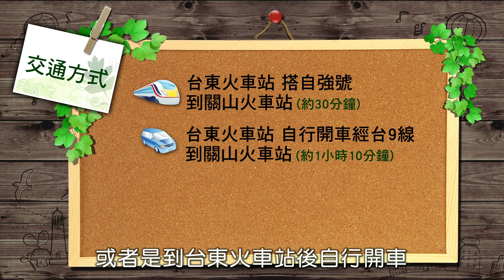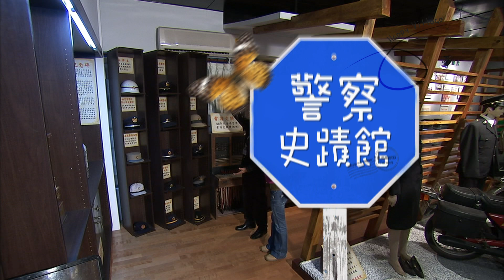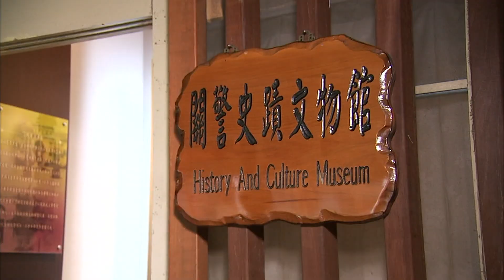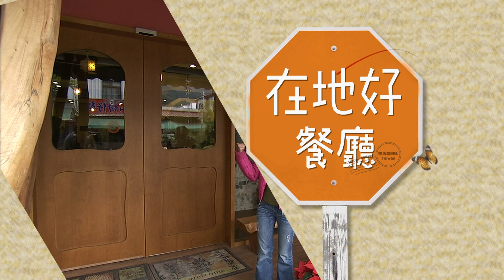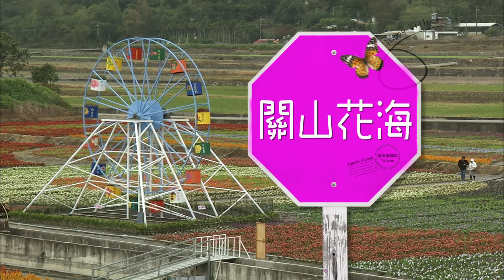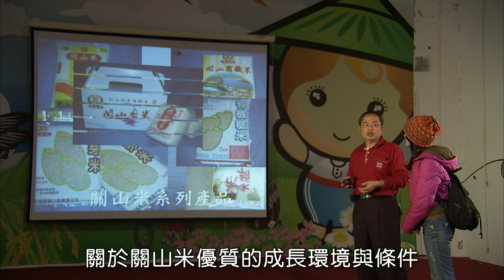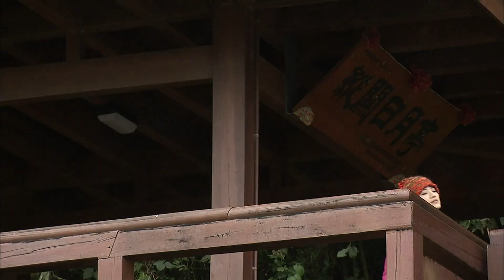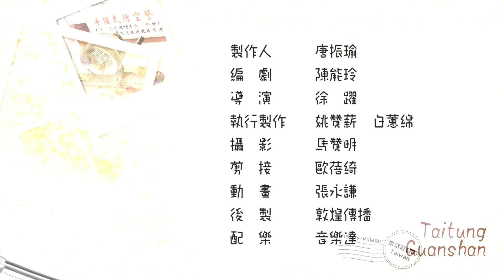100年樂活農村-第010集 愛上關山 幸福遊樂園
來到台東關山鎮就如同進入一座大公園，全鎮結合街道、自行車道、公園為一體。在地形上東邊有海岸山脈，西邊有中央山脈，關山位於中間處。這兒的水都是湧泉， 因為卑南溪從中央山脈流下來，而關山就像一個凹洞，只要在地上挖大約六十公分，就會有冒出的伏流。更難然可貴的是，在這裡你看不到任何一根工業煙囟，所 以，空氣特別清新、水質極為清澈透明，被稱為後山世外桃源，實在不為過